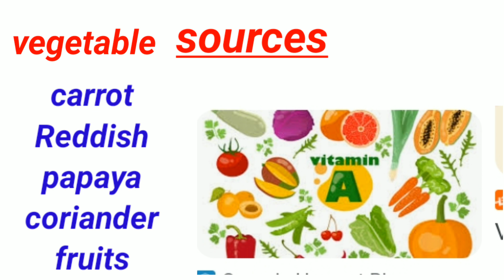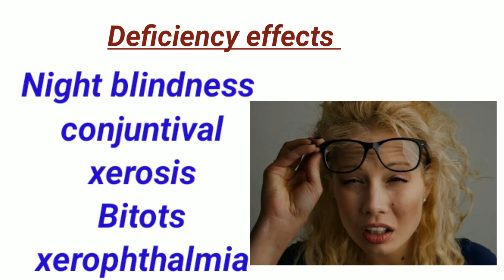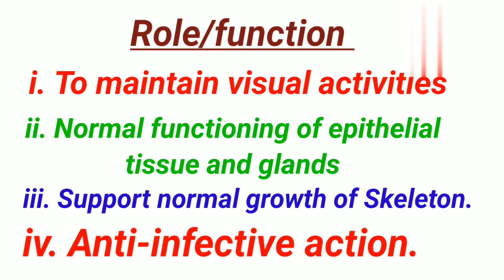vitamins A ke fayade||vitamins a benefit||विटामिन ए के फायदे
vitamin a ke fayde
food has vitamins A
vitamin a good for health
#5 Major function of vitamins a
is vitamins a good daily